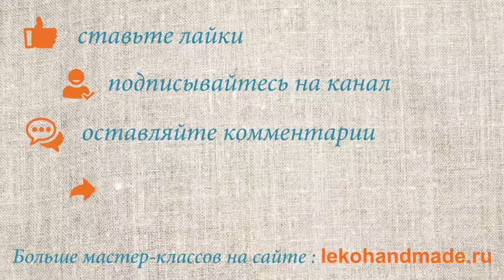Мастер-класс/ Как рисовать акварелью/ Горный пейзаж/ ЛеКо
Видео с процессом рисования акварелью горного пейзажа. Ускорено в 2.5 раза, но техника видна и понятна.

Наблюдая за работой художницы, нужно анализировать формы, пропорции рисунка. Это поможет развить логическое мышление. Понимание пропорций поможет развить художественный талант.
Рисование помогает сосредоточить свои мысли на действие, а это помогает избавится от стресса.

Рисование акварелью считается одной из самых сложных техник, зато возможности передачи цветов у нее почти безграничны.  Пробуйте, рисуйте. Ничего не делается просто так.

ЛеКо — творить легко.